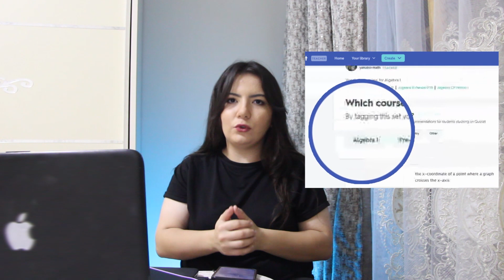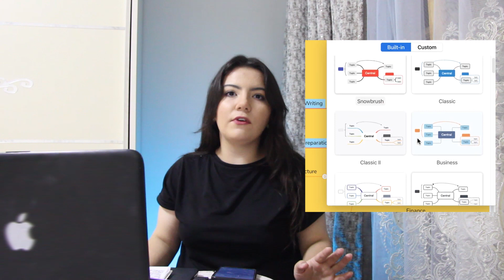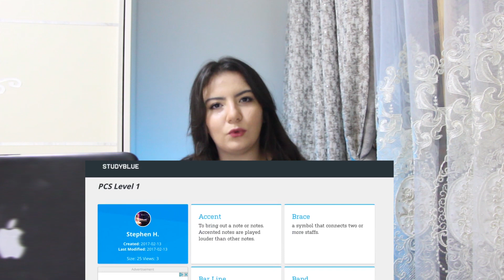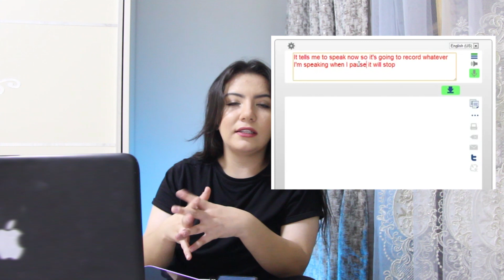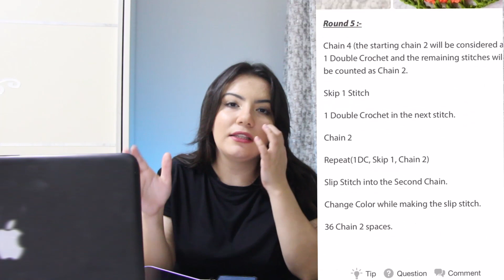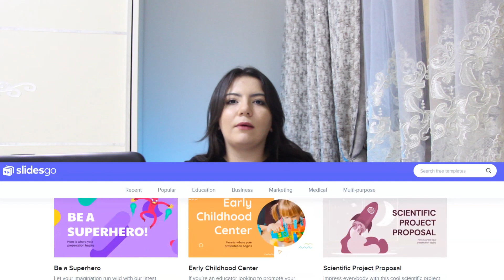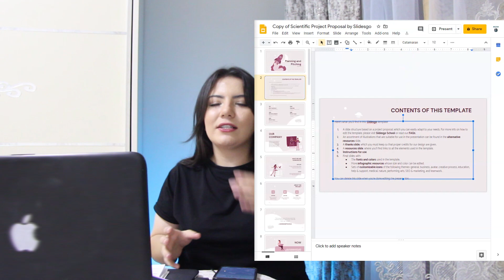TƏLƏBƏLƏR ÜÇÜN FAYDALI SAYTLAR VƏ PROQRAMLAR.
Helloo. Bu dəfə tələbələrin diqqətini çəkəcək video ilə gəldimmm. Bu proqram və saytlardan istifadə etməklə işinizi bir balaca da olsa, yüngülləşdirmiş olacaqsınız. Çox danışmıram, davamı videoda. Xoş seyirlər. Videonun daha çox insana çatması üçün bəyənib, dostlarınızla paylaşmağı unutmayınnnn.

P.S. Komputer Mac book deyil, sadəcə apple stickeridi, komp özü Hp-di :’)